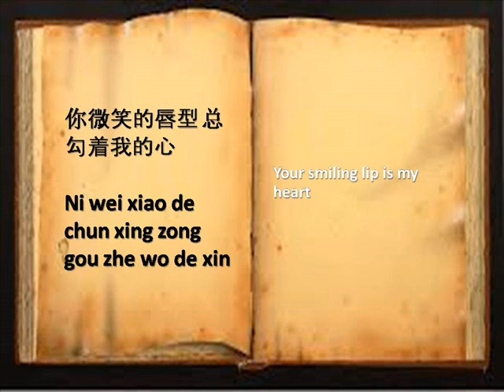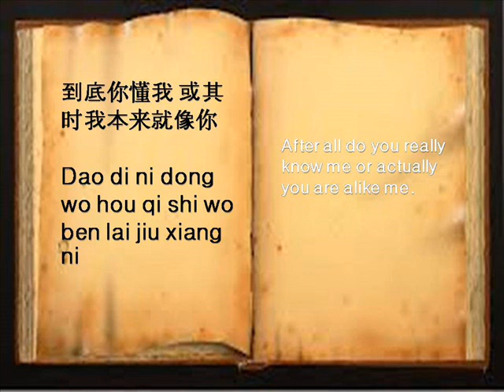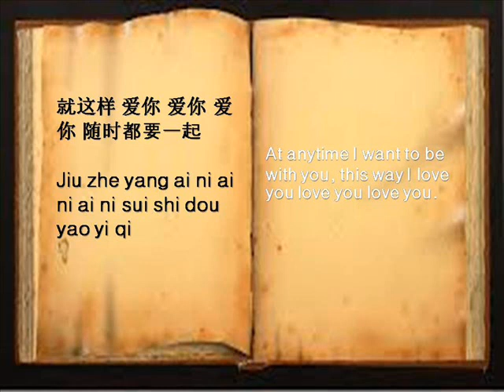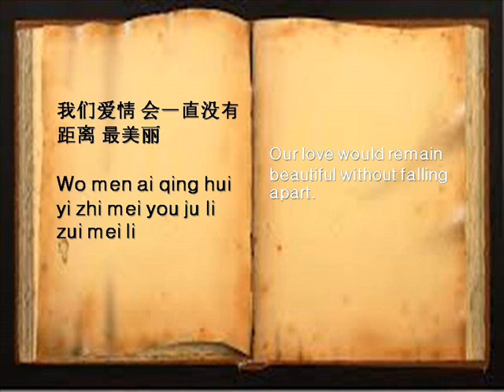爱你- Kimberley Chen (lyrics)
Second video of mine :D enjoy !